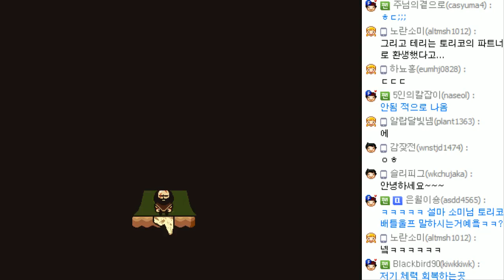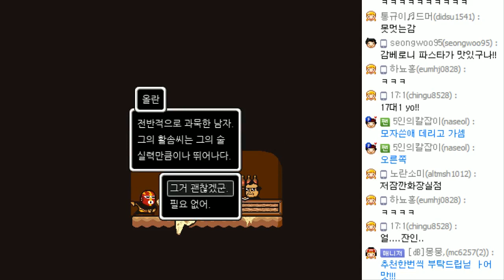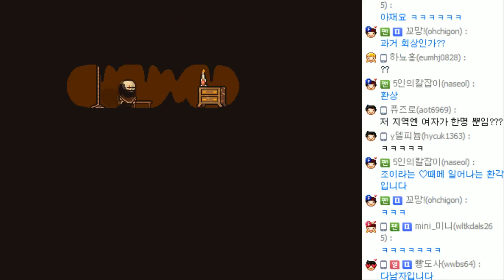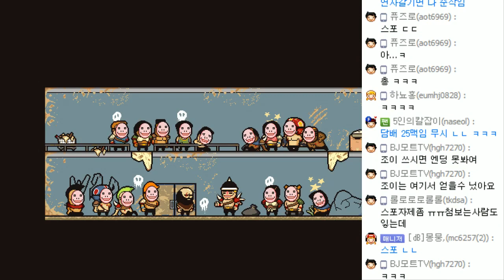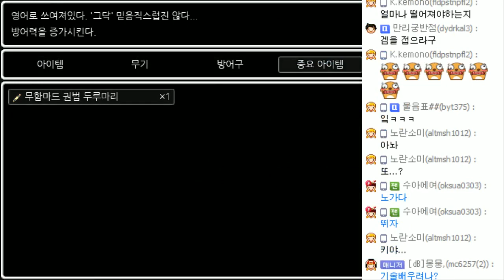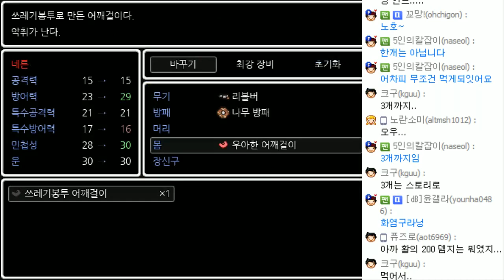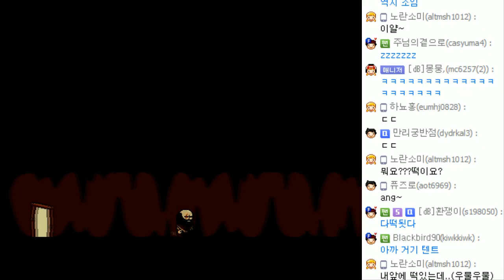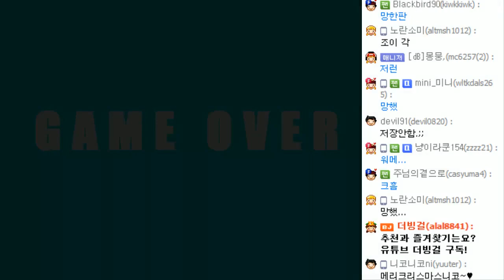더빙걸 스팀 RPG게임 납치된 딸을 찾아라! 리사 더 페인풀(LISA : The Painful) 2화